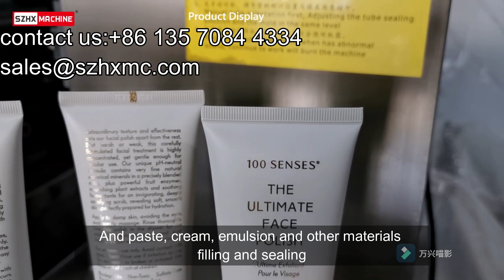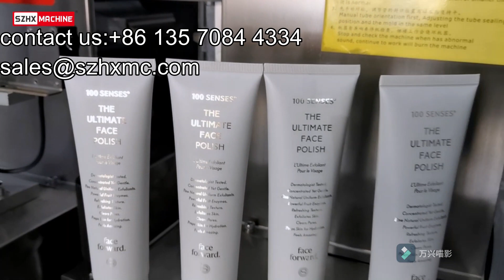Ultrasonic filling and sealing machine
SZHX is a high quality ultrasonic developer and manufacturer, has been studying the application field of industrial ultrasound.